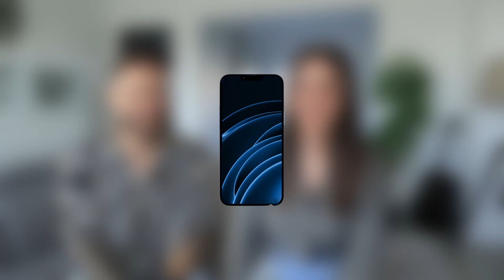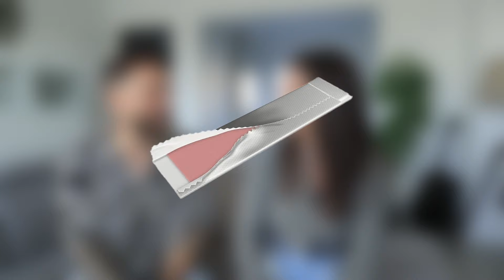FRANCE VS BELGIQUE 🏆 | pain au chocolat ou chocolatine !!! ( Ben&Adé )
Insta Ben : benjamin_lmp11
Insta Adé :  adelina_lmp11